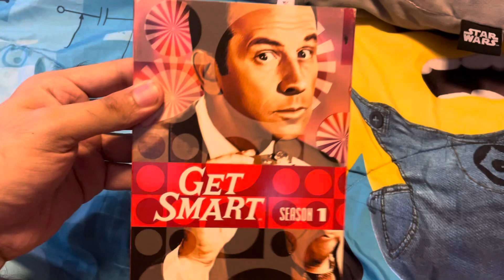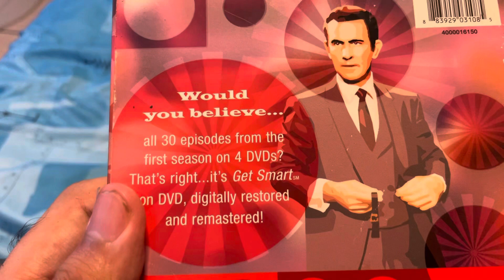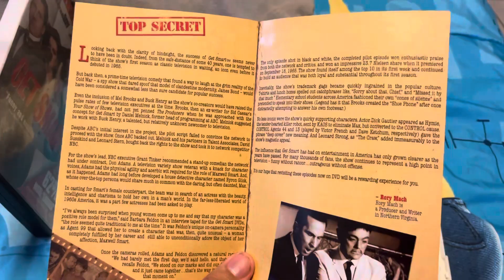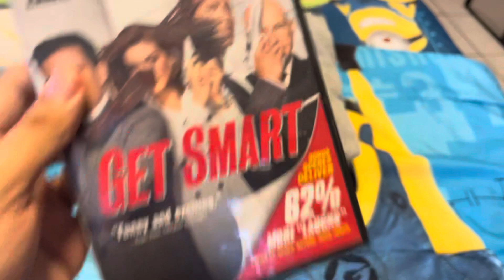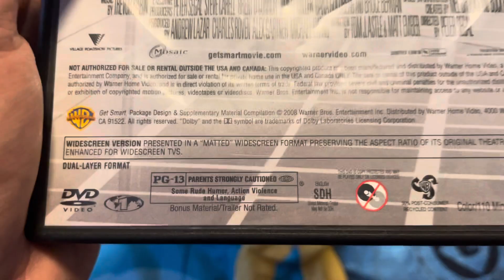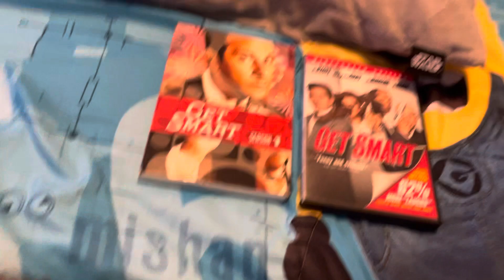DVD update for June 24, 2023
In this update video, I got 2 DVD's from ebay.